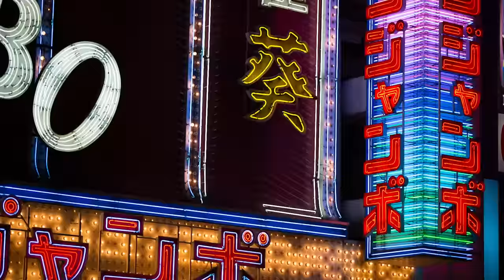IN-DEPTH LOOK AT THE *NEW* SPOON FL5 TYPE R!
In this episode, I visited Type One to check out the new Spoon democar Type R!